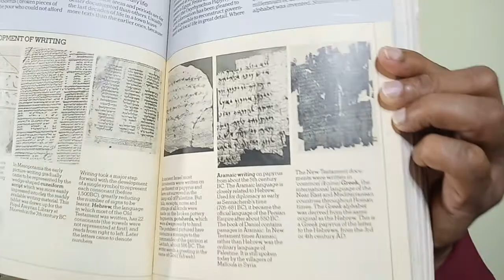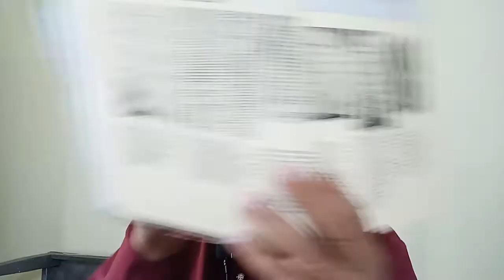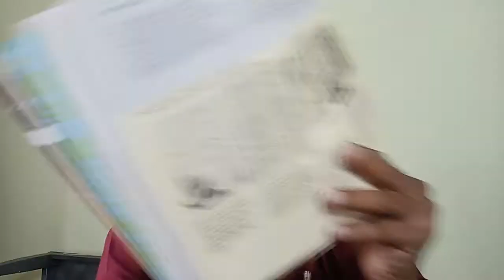పురాతన కాలంనాటి (BC700సం :)బైబిల్ పాపిరస్ profkailadaniel Archaeological proof ep -633.